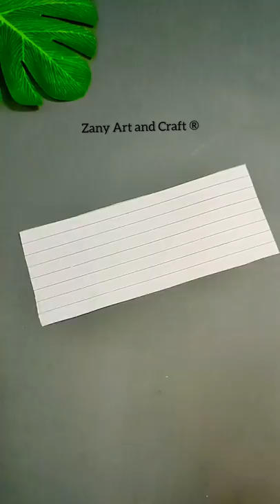Notebook Paper Gift Idea || easy birthday gift idea